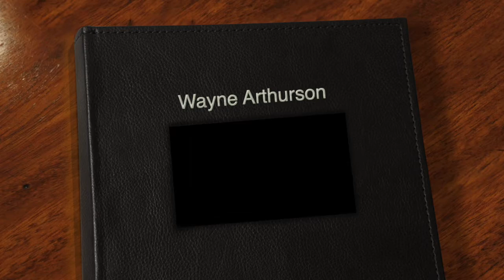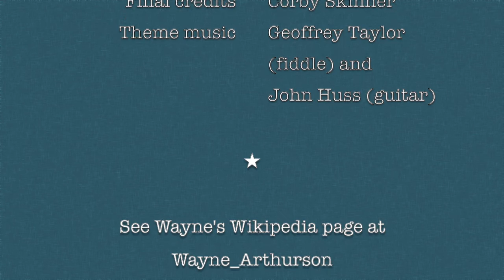Interview with author Wayne Arthurson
Interview with Wayne Arthurson, finalist for the High Plains Book Award in the Indigenous Writer category. The title of his book is: The Red Chesterfield.